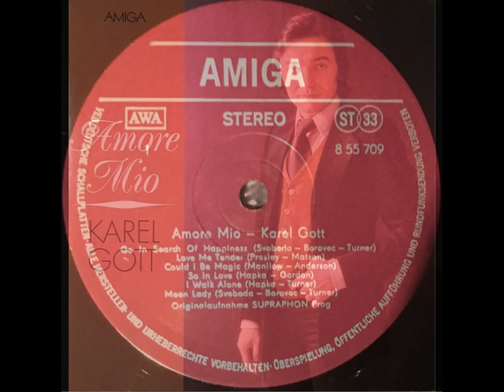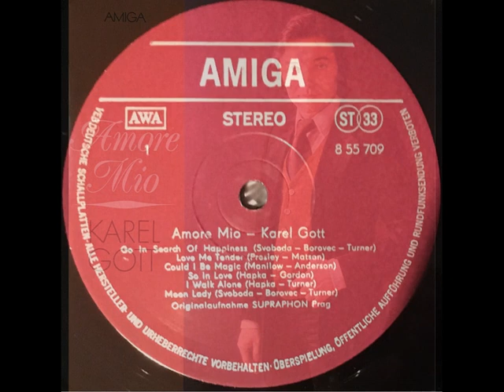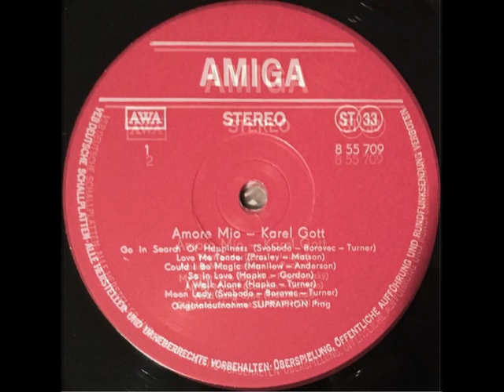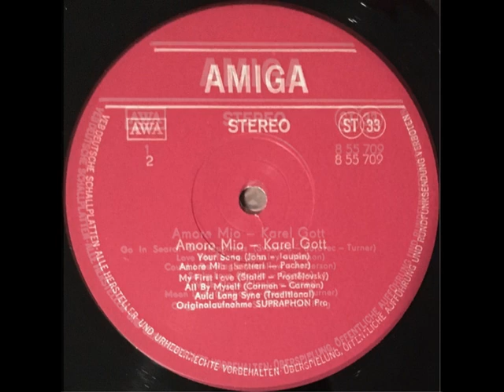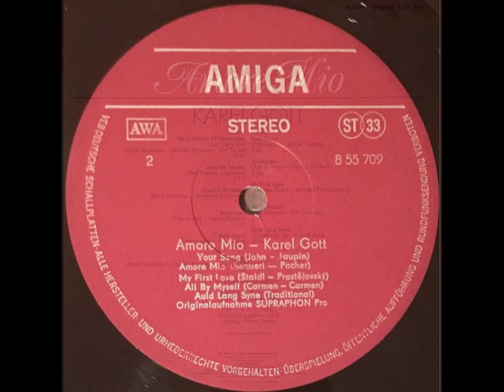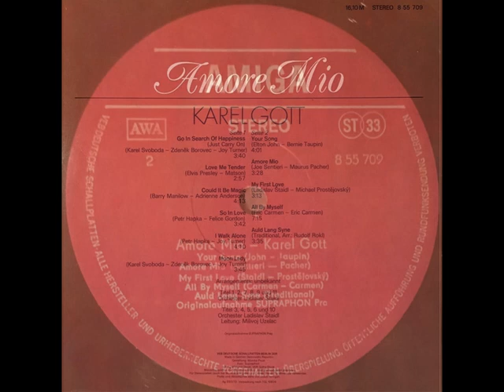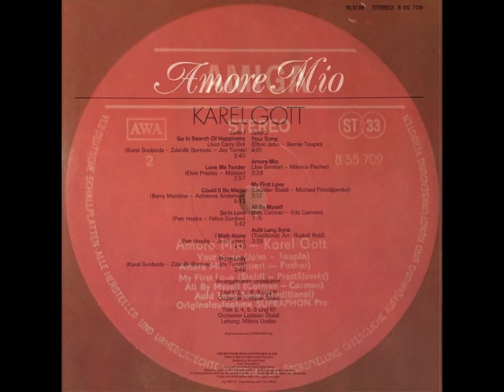Karel Gott – Amore Mio (LP 1979) vinyl rip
1979, AMIGA – 8 55 709 (LP) Karel Gott – Amore Mio (full album, vinyl rip)
A1  Go In Search Of Happiness (Just Carry On)
Written-By – Joy Turner, Karel Svoboda, Zdeněk Borovec
A2  Love Me Tender
Written-By – Elvis Presley, Matson
A3  Could It Be Magic
Written-By – Adrienne Anderson, Barry Manilow
A4  So In Love
Written-By – Felice Gordon, Petr Hapka
A5  I Walk Alone
Written-By – Joy Turner, Petr Hapka
A6  Moon Lady
B1  Your Song
Written-By – Bernie Taupin, Elton John
B2  Amore Mio
Written-By – Joe Sentieri, Maurus Pacher
B3  My First Love
Written-By – Ladislav Štaidl, Michael Prostějovský
B4  All By Myself
B5  Auld Lang Syne
Arranged By – Rudolf Rokl
Written-By – Traditional

Orchestra – Orchester Ladislav Štaidl
Leader – Milivoj Uzelac (tracks: A3 to A6, B4)
Layout – Monika Prust
Record Company – VEB Deutsche Schallplatten Berlin
Licensed From – Supraphon
Pressed By – VEB Deutsche Schallplatten Potsdam-Babelsberg

Rip by Ihor Kalynychenko
Condition of the vinyl: VG+
Vinyl record player: Audio-Technica LP-120XUSB
Cartridge: Audio-Technica AT-VM95E
Amplifier: Denon PMA-737
Digitization program: Audacity 3.4.1